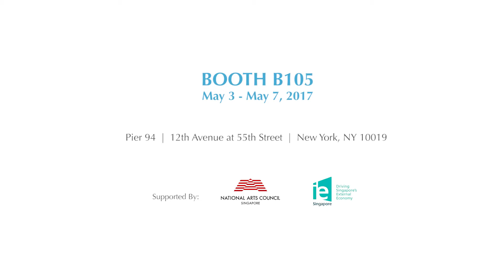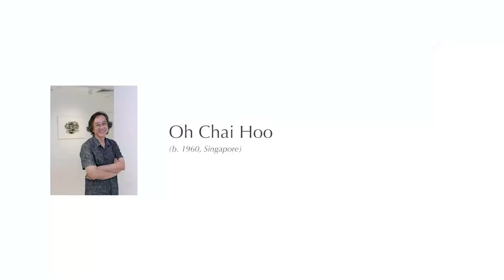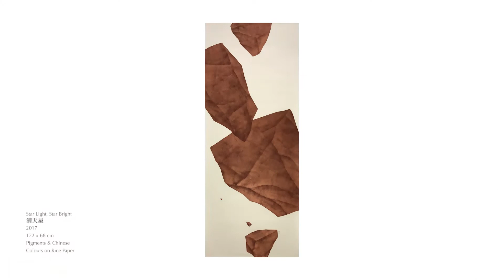iPreciation at Art New York 2017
iPreciation will be participating in the third edition of Art New York. As a purveyor of exquisite modern and contemporary Asian art, we are proud to present a selection of specially curated works by eight renowned international and Asian artists, namely Ju Ming, Irene Chou, Tang Da Wu, Milenko Prvacki, Oh Chai Hoo, Zhuang Shengtao, Jin Jie and Tay Bak Chiang. Each of these artists have established strong identities and developed unique approaches towards their individual art-practices, with heavy influences from Chinese ink art. It is indeed a wonderful opportunity to be the only Southeast Asian gallery to participate in Art New York this year and we hope to be able to present fresh perspectives and new options to the audience.

The striking figural forms of Taiwanese master sculptor, Ju Ming (b. 1938) embody Chinese traditions and modern abstract aesthetics all at once. The iconic Living World series and signature Taichi series are deeply influenced by the charismatic and spontaneous strokes of the Chinese ink painting and calligraphy style known as 写意 (xiě yì), and Taijiquan, the ancient Chinese form of martial arts in which man and nature form a close unity. Similarly rooted in Chinese ink painting and calligraphy are the works of the late Irene Chou (b. 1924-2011), one of Hong Kong’s forerunning artists of the New Ink Painting movement during the 1960s-70s. Chou suffered from a stroke in 1991 and despite being greatly weakened, continued to produce works that brimmed with unbridled energy and emotion. They reflect her strong and unwavering artistic spirit in redefining Chinese ink painting, even in times of difficulty. Mythological themes familiar to Asian culture are brought to life in Tang Da Wu’s (b. 1943) large scale ink paintings. Filled with motion and energy, the majestic paintings demonstrates Tang’s ability to transcend conventional imageries of flowers, birds and landscapes commonly seen in Chinese ink art. Akin to the dynamic nature of Tang’s paintings is the poetic and free-spirited visual language of Zhuang Shengtao (b. 1944), also regarded as a pioneer artist of Singapore during the 1980s. As a literati scholar who was schooled in the Chinese Classics, ink painting and calligraphy for most of his formative years, Zhuang’s works exude the elegance of a skilled Chinese calligrapher, yet boldly embrace the aesthetics of Western abstract expressionism. The abstract acrylic paintings of prolific artist, educator and recipient of the Singapore Cultural Medallion Award for Visual Arts (2012), Milenko Prvacki (b. 1951) display visible Chinese ink influences, evident in the light washes and layers of colours and brush strokes together with the distinctive method of featuring various narratives around the canvas as opposed to the idea of a singular focal narrative in Western art. Prvacki often paints about personal experiences and societal issues, employing several elements that are at the same time, figurative yet ambiguous, prompting viewers to question the representative nature of painting by examining the relationship between abstraction and figuration.

Based on 写意, the Chinese style of painting that is characterised by unrestrained and eloquent brush strokes, Chinese artist Jin Jie (b. 1965)’s imageries of rural landscapes display a clear mastery of Western oil painting techniques, yet skillfully captures the quintessence and depth of Chinese culture within his subject matters. Both Oh Chai Hoo (b. 1960) and Tay Bak Chiang (b. 1973) are contemporary artists from Singapore whose works resonate deeply with Chinese traditions. Oh does not shy away from the use of deep black ink on rice paper and his experimental ink renditions of vast rock formations exude an enigmatic quality and a stunning sense of depth and texture that draws the viewer into a state of tranquility. The unique and unusual beauty of rocks can also be seen in Tay’s paintings, albeit in a completely different manner. Tay’s exquisite rock forms are richly coloured with solid layers of ink and pigment, against a light cream background. His paintings emanate a zen-like effect parallel to that of traditional Chinese ink paintings, but possess the elegance and minimalism of contemporary aesthetics.